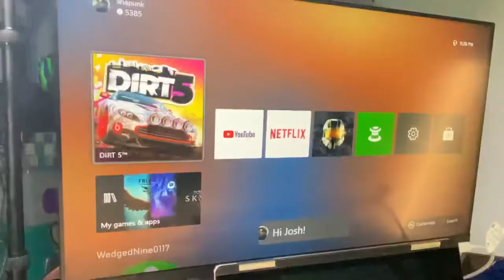New Xbox wireless headset has a secret trick Feature is amazing xbox game pass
xbox  jake baldino xbox wireless headset reviewtechusa spawn wave xbox game pass